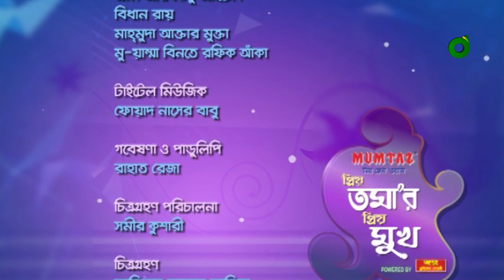Nadia Ahmed | Full Episode | নাদিয়া আহমেদ | Celebrity Talk Show | প্রিয় তমা'র প্রিয় মুখ | Desh TV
Celebrity Talk Show || প্রিয় তমা'র প্রিয় মুখ
চিত্রধারণঃ ২০১৮

 42, Shaheed Sangbadik Selina Parveen Sarak, Malibag 1217 Dhaka, Dhaka Division, Bangladesh